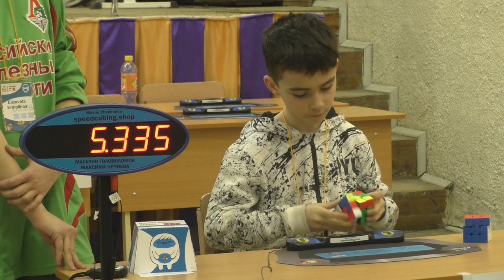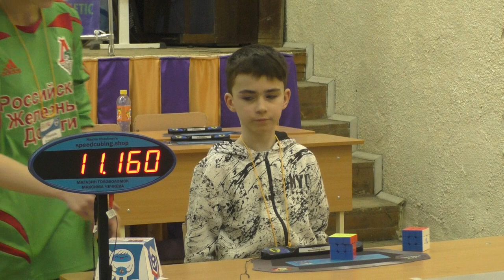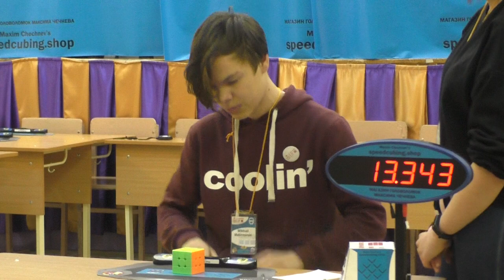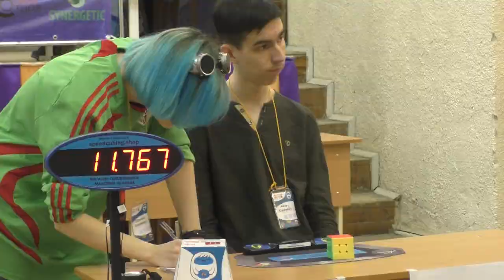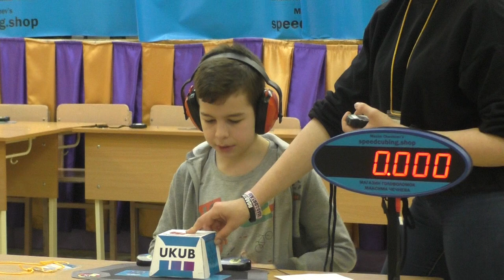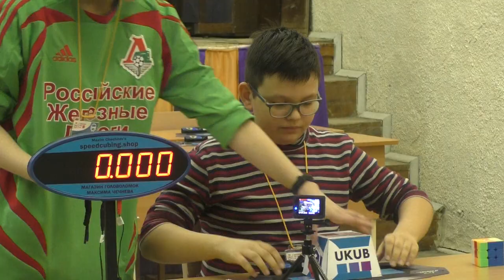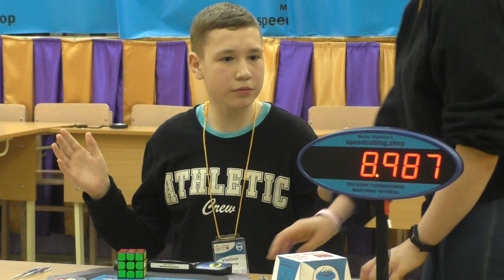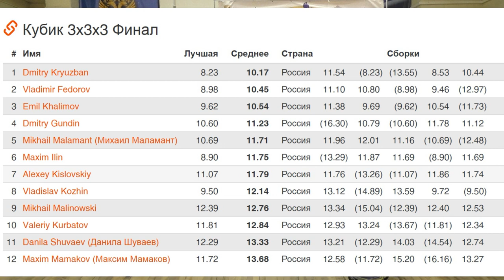Nizhniy Novgorod Spring Open 2019 Финал 3х3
Финал дисциплины кубик Рубика 3х3 на чемпионате по спидкубингу в Нижнем Новгороде, прошедшем 6-7 апреля 2019 г.